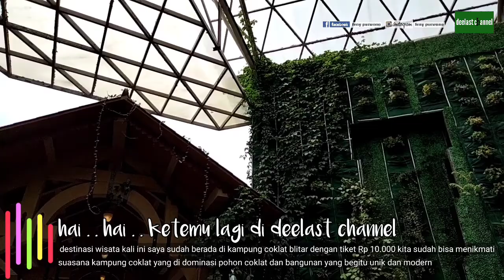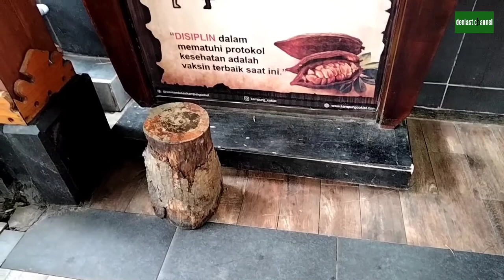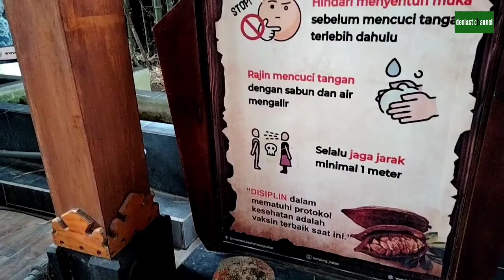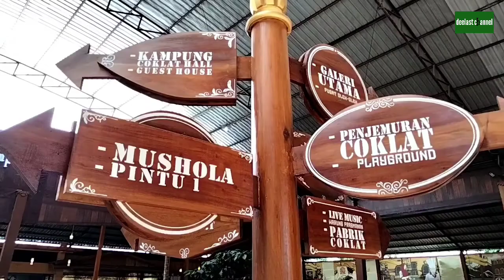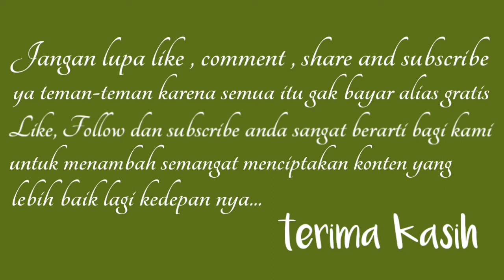WISATA EDUKASI KAMPUNG COKLAT BLITAR JAWA TIMUR 🔴 chocolate galery - souvenir mourah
Wisata edukasi kampung coklat blitar jawa timur destinasi saya kali ini menempuh sekitar 2jam perjalanan dari kota malang.
Tiket masuk Rp 10.000 untuk semua umur fasilitas lengkap

🔔 Oiya loncengnya di bunyiin yaa biar dapat notifikasi apabila ada upload terbaru di channel ini
➡️ Selamat menonton...
➡️ Terima kasih...🙏